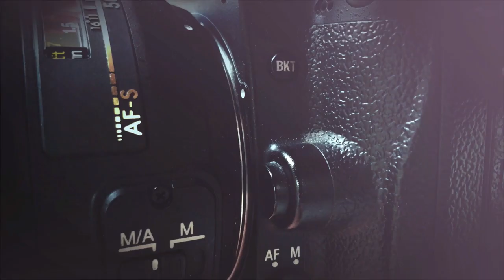Nunta Ocolna 1Razvan si Rebeca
Nunta Ocolna 1 Razvan si Rebeca